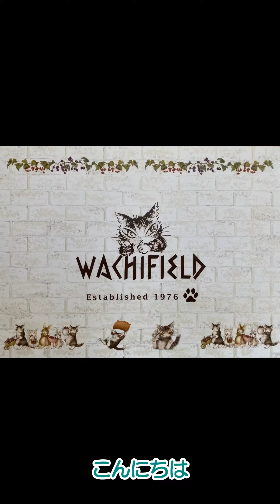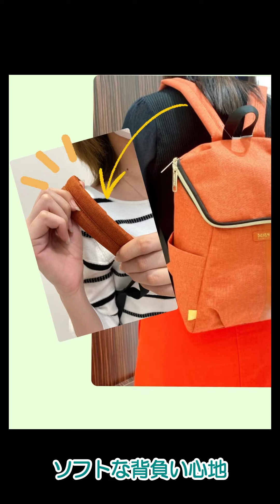WachiField 猫のダヤンのリュック＆バッグ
エテルナ富士店より、《わちふぃーるど》新作バッグをご紹介します。
今回ご紹介するのは《わちふぃーるど》の主人公、猫のダヤンが型押しされた大人かわいいデザインのバッグ。

軽量なのに容量たっぷりで使いやすいのも嬉しいポイントです。
ファスナーが大きく開くので中も見やすく、使い勝手のいいポケットもついています。
リュックやショルダーバッグなど、様々なデザインを取り揃えております。
ぜひ店頭にてお試しくださいませ。

新作情報は各種SNSにて発信中！！
各種アカウントのフォローもよろしくお願い致します！